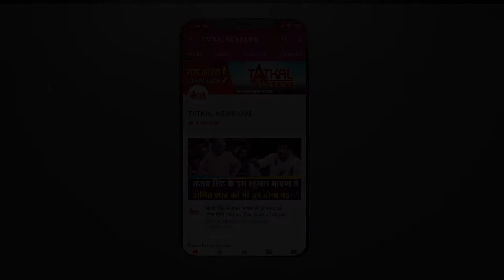AjayDevgan : Wish You Happy Bithday || TatkalNewslive